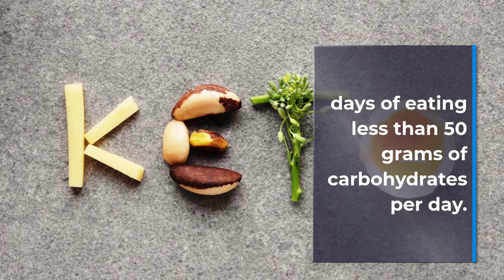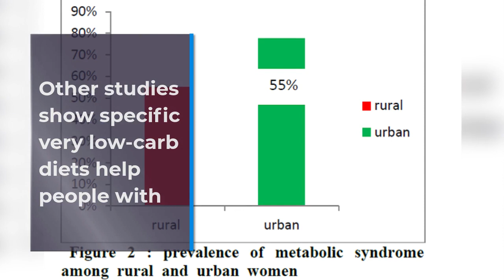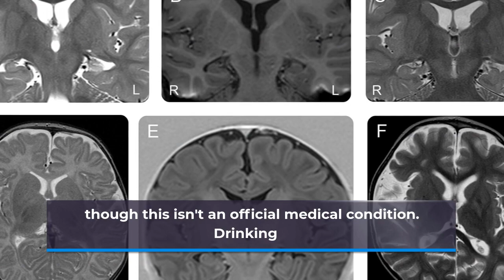Ketosis and the Keto Diet - Keto Challenge in my Life #26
What is ketosis?

Ketosis is a normal process that happens when your body doesn't have enough carbs to burn for energy. Instead, it burns fat and makes substances called ketones, which it can use for fuel.

Are ketosis and the Ketogenic Diet Safe?

If you're healthy and eating a balanced diet, your body controls how much fat it burns so you don't normally make or use ketones. But when you cut way back on your calories or carbs, your body will switch to ketosis for energy.